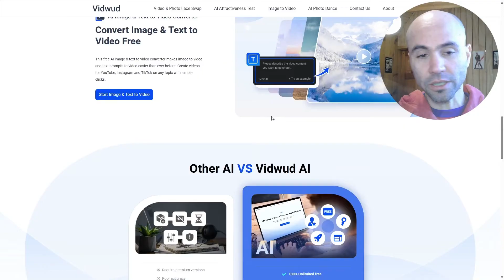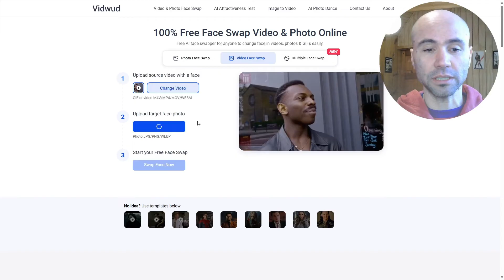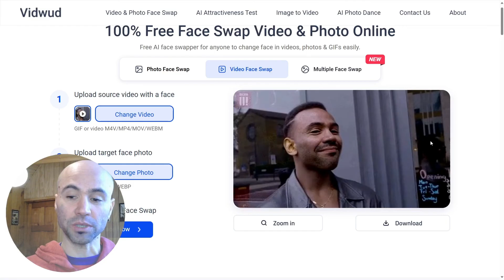CAMBIAR LA CARA en un VIDEO con INTELIGENCIA ARTIFICIAL en pocos segundos: conoce a Vidwud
El face swap o cambio de cara es algo que ofrecen cada vez más modelos de Inteligencia Artificial, pero pocas plataformas funcionan tan bien para cambiar caras en videos como Vidwud, que además ofrece otras opciones.

Cambia hasta 4 caras, usa la función de cambiar caras con Edimakor

00:00 Vidwud es una plataforma de IA para generar imágenes y videos, incluyendo cambio de rostros en videos cortos.
00:31 Aunque Vidwud es gratuita, tiene ciertas limitaciones de uso diario.
01:01 La herramienta permite cambiar rostros en videos de forma sencilla y rápida, con opciones para múltiples caras o imágenes.
01:26 El proceso de cambio de rostro dura menos de un minuto y el resultado es realista.
01:52 Se pueden generar hasta tres videos al día, con un límite de 200 MB por archivo y hasta 15 segundos de duración.